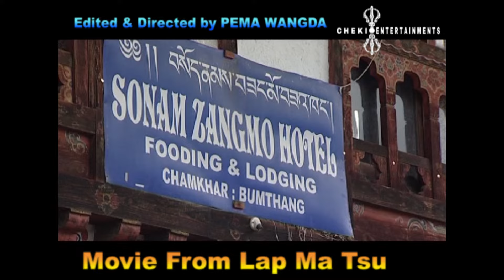Bhutanese sad song Semki Rewa Dhungyel from Lap Ma Tsu Movie